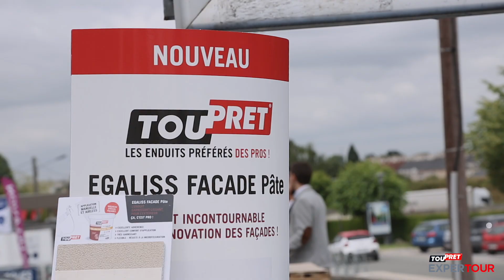EXPERTOUR - À LA RENCONTRE DES PROFESSIONNELS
A l'occasion de nos 80 ans, nos Experts TOUPRET viennent à votre rencontre dans vos agences !

Une occasion unique de vivre une journée exceptionnelle, riche en émotions.
De découvrir ou redécouvrir nos produits TOUPRET, de bénéficier d’offres exceptionnelles et de poser toutes vos questions chantier directement à nos experts.

Nous vous avons prévue de nombreuse animations :
Un jeu-concours d'exception avec un Kangoo Express Renault à la clé,
Des tonnes de cadeaux à gagner,
Des offres uniques sur nos meilleurs produits,
Des conseils techniques,
Des démonstrations produits,
Des présentations de nouveautés,
De tester vos drops au rugby
Des moments conviviaux autour d'un bon repas et/ou d'un café
et pleins d'autres surprises encore...

Pour en découvrir plus sur notre tour de France et nos 40 dates,

Toupret expertour, En première ligne avec les pros !